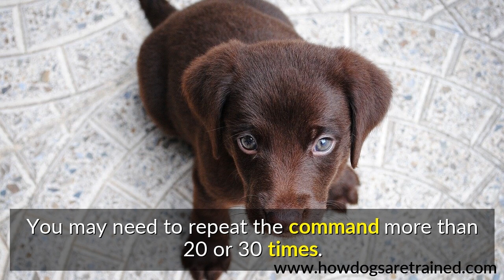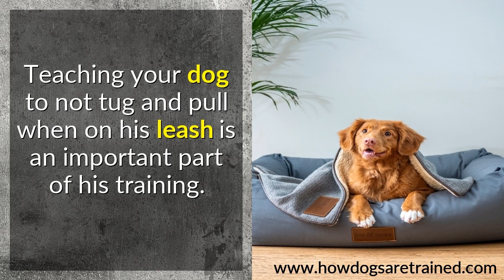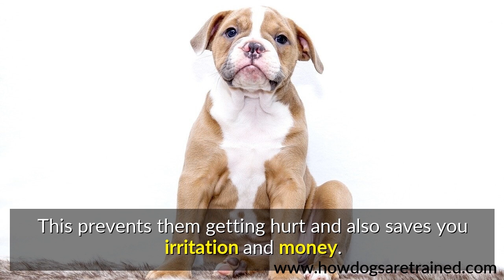How To Stop Aggressive Puppy Behavior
Although you love your puppy, there may be times when you become frustrated. Unfortunately, he does not appreciate things like you do. If something looks like a tasty chew toy, it will probably get chewed. In this article, you'll find great tips and tricks to help keep your dog from chewing on your possessions.

You need to adhere to a specific feeding routine for your dog. Your dog will begin to recognize there is a routine if you regularly remove the food bowl 10 or 15 minutes after you put it down. Before long, your dog will learn to eat more quickly and efficiently.

Repetition is key to teaching your dog new commands. You may need to repeat the command more than 20 or 30 times. Be patient and continue using a command until your dog learns it.

Teaching your dog to not tug and pull when on his leash is an important part of his training. This is important for the safety of your pet, and it is also beneficial for you as well.

You need to give your dog some exercise every day. A dog that is physically active and has the chance to exercise regularly is more capable of learning during training sessions. Your dog will be happier and more responsive when he gets the exercise he needs.

If you want to make sure your dog will behave throughout life, it's important that you always train them. Your dog doesn't stop learning just because it's no longer a puppy. If you reinforce desired behaviors, you will ensure your dog's continued obedience, and by continuing to discipline your dog, you will prevent negative behaviors from appearing.

To conclude, it's vital that you train your dog right. This prevents them getting hurt and also saves you irritation and money. The tips provided here should aid you in developing a successful training program that yields the results you are seeking.